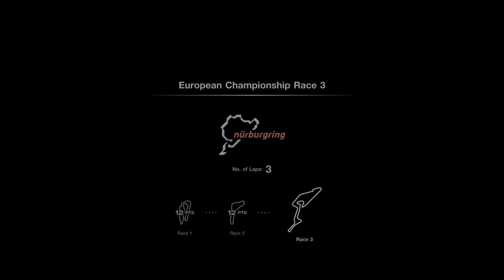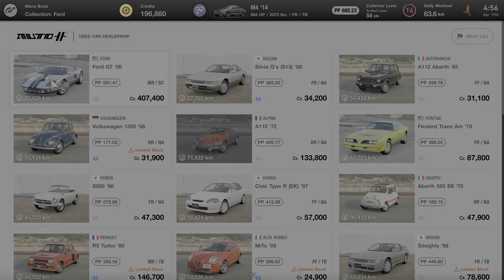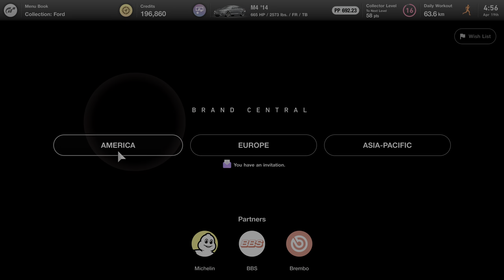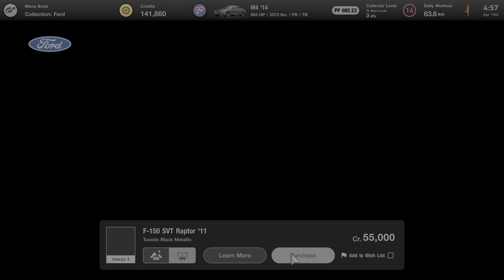Gran Turismo® 7 23